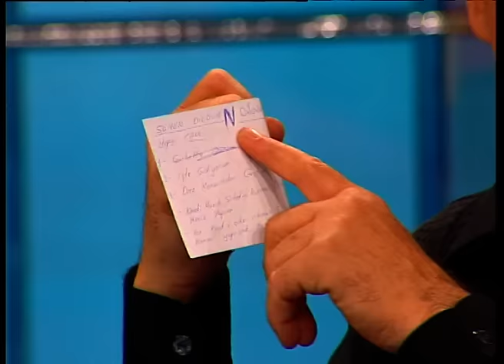Seher Dilovan & Arif Susam & Mustafa Uğur - İbo Show - (1997) 6. Bölüm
İbrahim Tatlıses